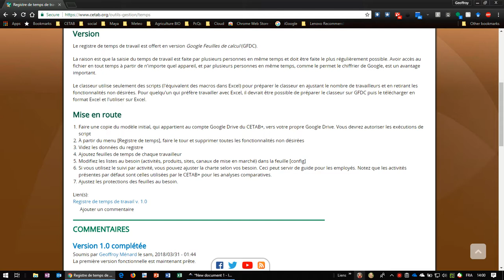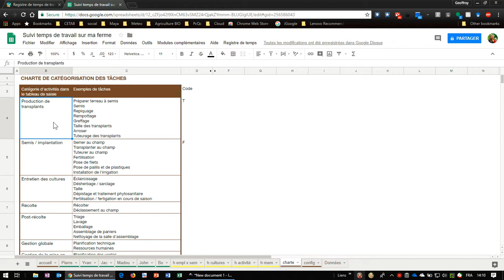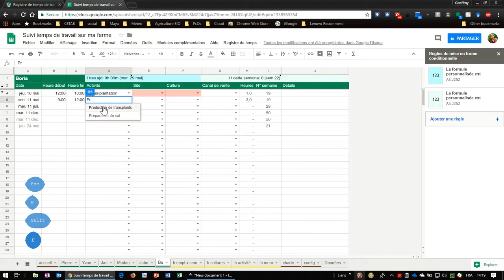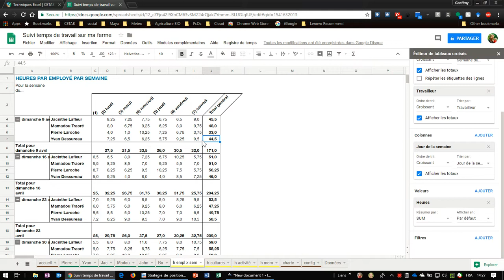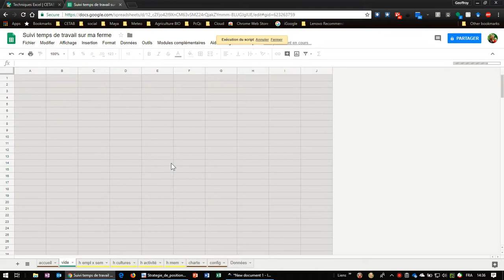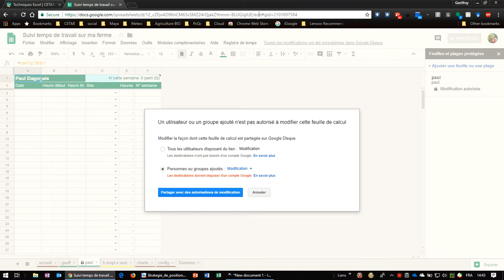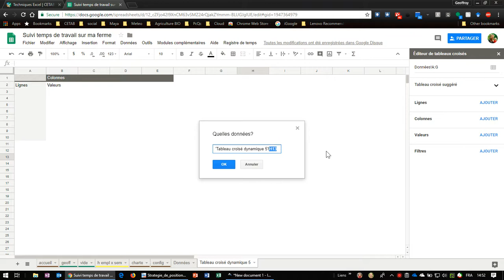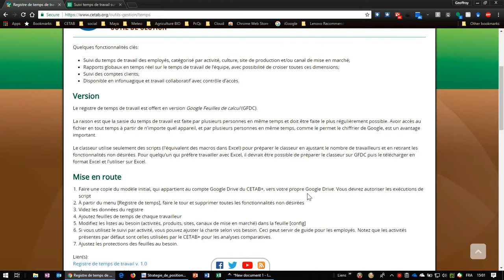Tutoriel - Registre de temps de travail du CETAB+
Un registre de temps de travail conçu spécifiquement pour les fermes diversifiées, basé sur Google Feuilles de calcul.

3:00 Installer le classeur sur votre compte google
7:15 Fonctionnement général du registre
10:35 Exemple de saisie
22:33 Les rapports d'analyses
30:56 Réinitialiser le classeur
31:49 Supprimer fonctionnalités non utilisées
37:17 Ajouter des travailleurs
42:42 Changer 'Heures début+fin' par 'Temps'
46:29 Faire ses propres rapports d'analyse
54:02 Faire une copie de sauvegarde
55:25 Rapporter un problème